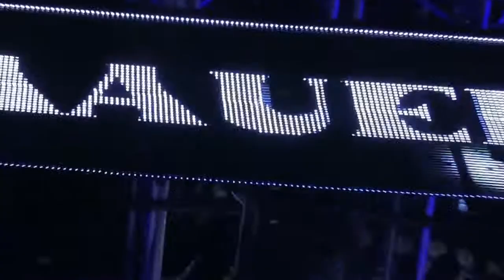BAAUER @ HARD DAY OF THE DEAD Elements Krypton 25s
The start of the Harlem Shake and Baauer with the Elements Krypton 25s. Over 35,000 fans getting down at the HardFest in Los Angeles. The "Harlem Shake" videos, have totaled over 175 million YouTube views and counting. He is on Diplos label and is selling out shows everywhere.

For years, when entertainment professionals need exceptional quality with superior service, they look to Inner Circle Distribution (ICD).
ICD spans numerous markets including production, contracting, architectural, nightclubs, retail, churches, cruise lines, themed environments, educational centers, television and movie production. Our products are distributed throughout the United States, Canada, South America and the Caribbean.
We are intimately familiar with the entertainment & lighting industry and are able to address all of your needs with the highest level of competence and knowledge. Our 25+ years of experience allows us to continue to deliver on our promise of exceptional products and services. We stock specialty concert lights, LED lighting products, LED curtains, hazers, fog machines and much more from well-known industry leaders like hazebase, MADRIX, EUROLITE, Futurelight, PSSO, EUROPALMS, alltruss, OMNITRONIC, Dimavery and Elements Lighting.